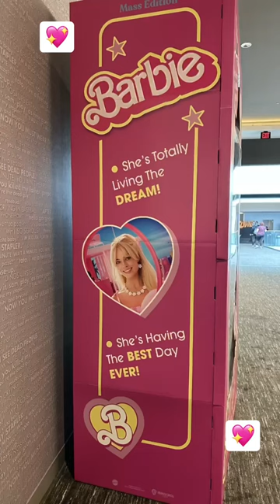Barbie Box Display at AMC Theater Woodland Hills, CA